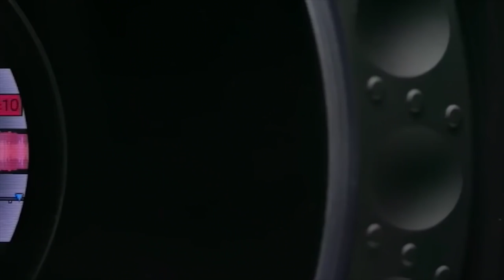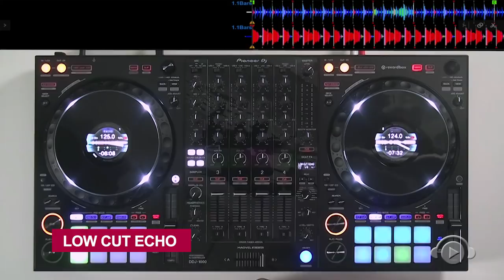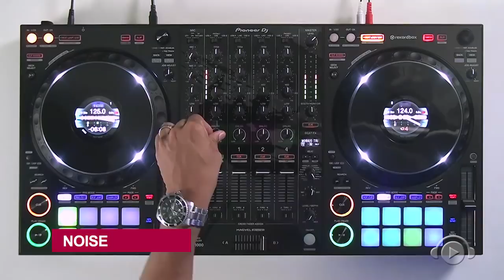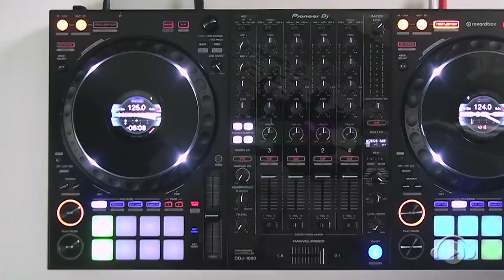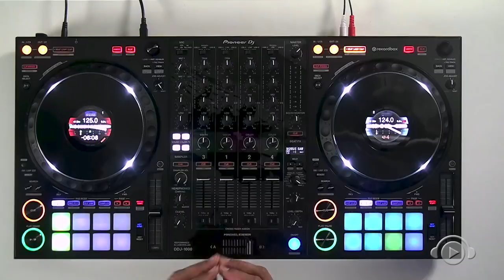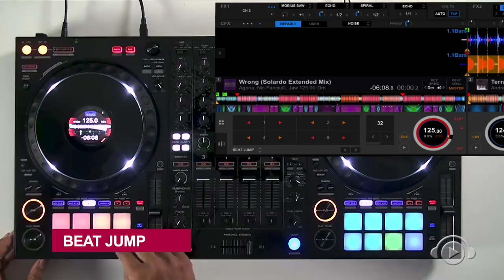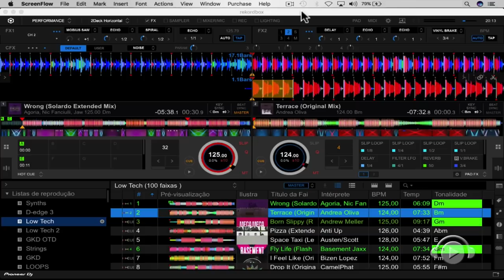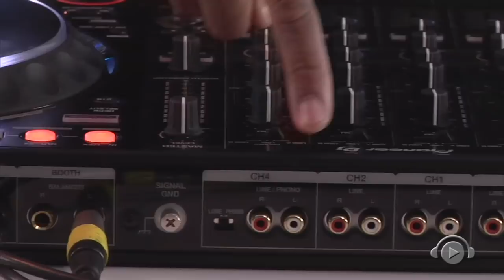DDJ -1000 PIONEER DJ - REVIEW OFICIAL - GKD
GKD traz nesse vídeo mais um review oficial para Pioneer DJ, apresentando o DDJ-1000 Pioneer DJ, lançado em janeiro.